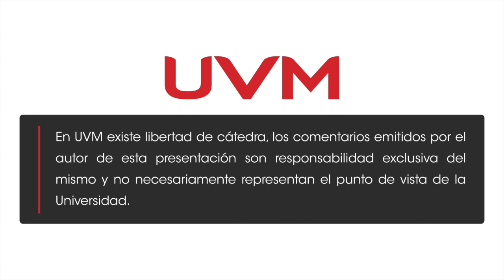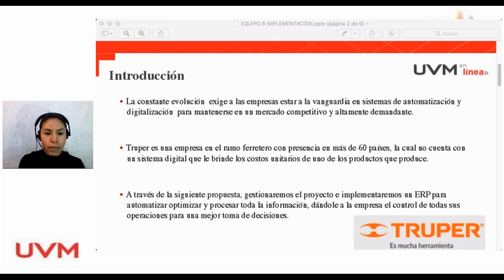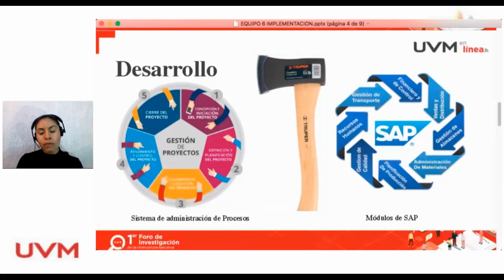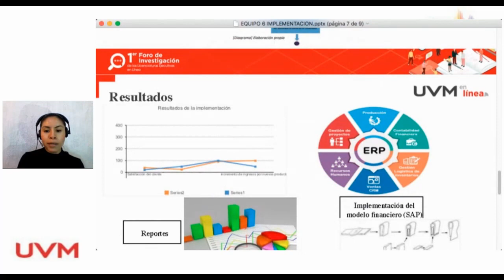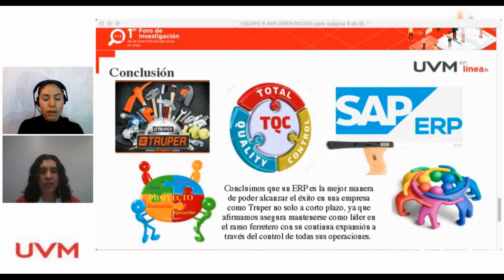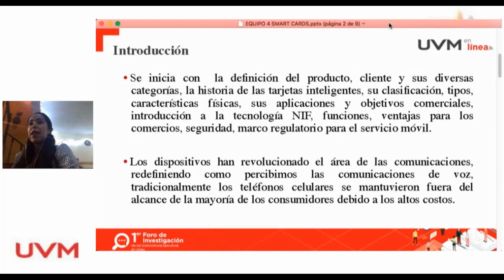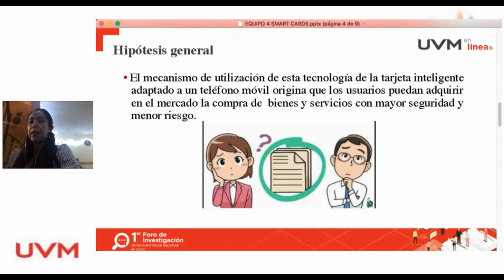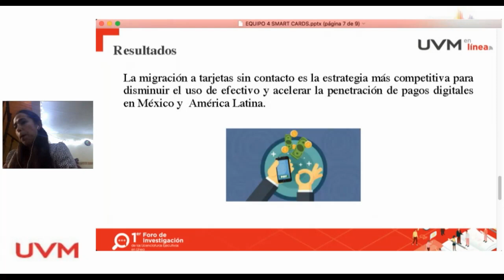SESIÓN 4 "FORO DE INVESTIGACIÓN DE LICENCIATURAS EJECUTIVAS"